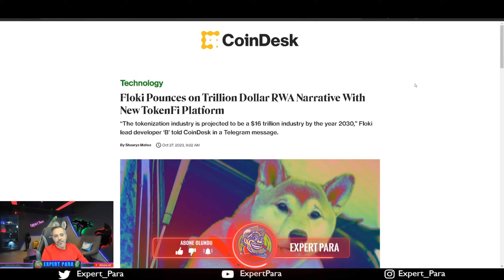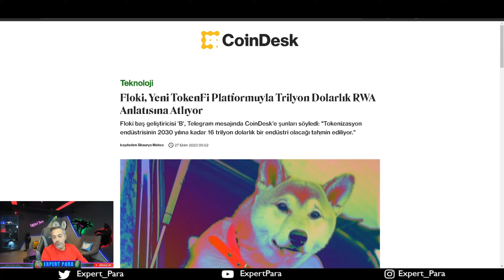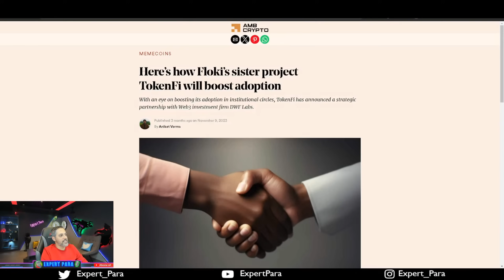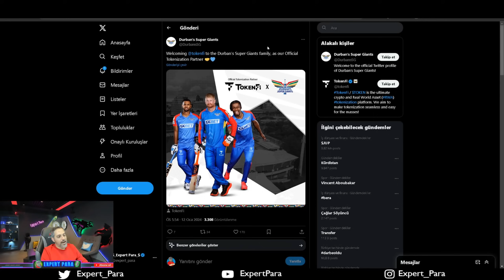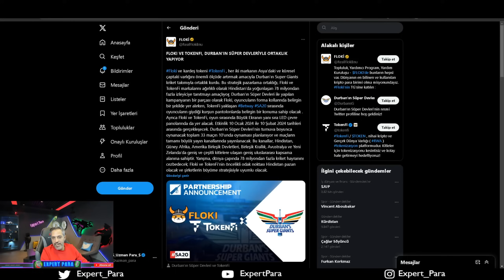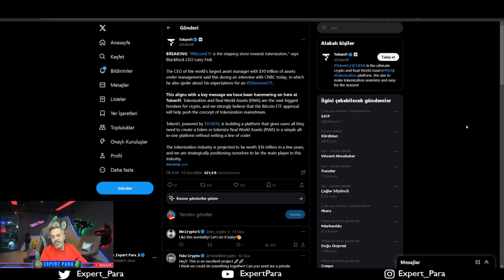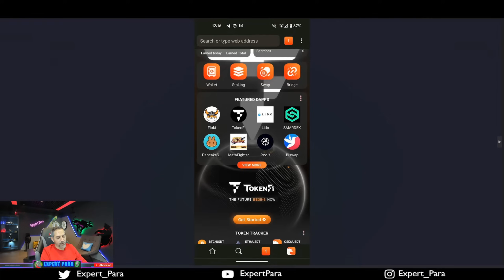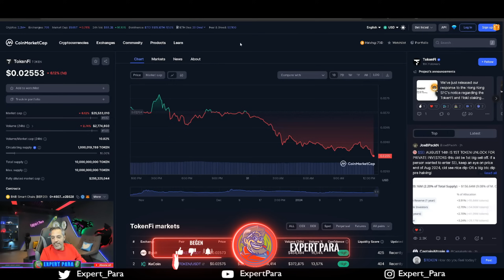TOKENFİ 2024 YILINDA DEV ADIMLAR! RWA SİSTEMİNİN İLK TOKENLARINDAN TOKENFİ! |Floki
Bu videomuzda TOKENFİ 2024 YILINDA DEV ADIMLAR! RWA SİSTEMİNİN İLK TOKENLARINDAN TOKENFİ! |Floki | TokenFi | konularını analiz edeceğiz.